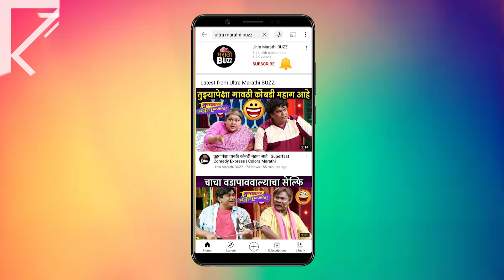Rapid fire With Shivani Rangole | Zee Marathi TV Serial Tula Shikwin Changlach Dhada | Must Watch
Rapid fire With Shivani Rangole | Zee Marathi|Tula Shikwin Changlach Dhada | Virajas Kulkarni

झी मराठीवर तुला शिकवीन चांगलाच धडा या मालिकेतील अक्षता म्हणजेच शिवानी रांगोळे बरोबर खेळूयात Rapid Fire